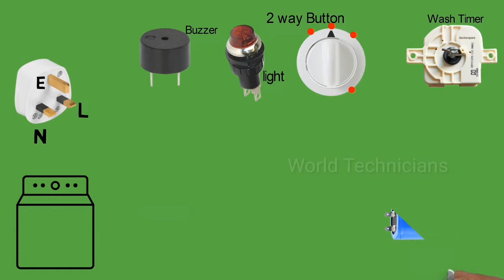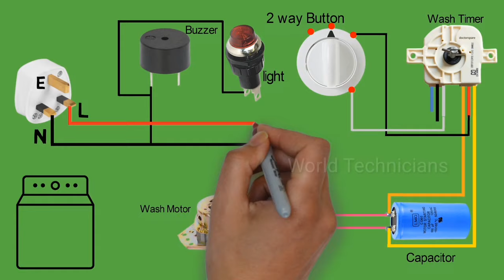Washing Machine 6 Wire Timer Connection And Copmlete Washing Machine Wiring Diagram